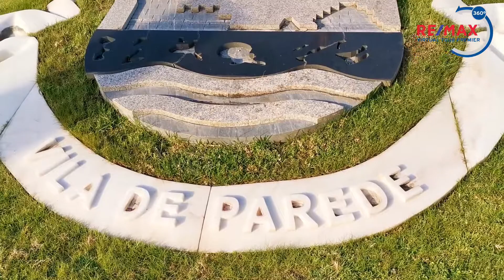122911251-42 | Empreendimento T2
Prédio histórico de 1916, construído pelos republicanos para ser a primeira escola da Parede no Concelho de Cascais, foi totalmente reabilitado e dividido em cinco belíssimos apartamentos, T1, T2 e T3 dúplex, com acabamentos prime e garagem, bem no centro da Parede, ao lado do mar e de todos os acessos, transportes e serviços, venha visitar!

Maravilhoso T1 com 86 m2, com um fantástico jardim dom 113 m2, um lugar de garagem e arrecadação, vidros duplos, chão em madeira ,maciça, cozinha open space, ar condicionado quente e frio em todas as divisões, painel solar e electrodomésticos e acabamentos de alta gama .

Inserido em prédio com apenas 5 frações, 2 minutos a pé do centro da Parede, estação de comboio, farmácias, bancos e supermercados, além de ter o mar como cartão de visita, está a escassos minutos da Nova School of Business and Economics, A5 e marginal.

Venha conhecer o seu novo lar!

Historical building from 1916, built by the Republicans to be the first school of the Wall in the Municipality of Cascais, was totally rehabilitated and divided into five beautiful apartments, T1, T2 and T3 duplex, with prime finishes and garage, right in the center of the Wall, next to the sea and all access, transportation and services, come visit!

Wonderful T1 with 86 m2, with a fantastic garden dom 113 m2, a place of garage and storage, double glazing, wooden floor, solid, open space kitchen, air conditioning hot and cold in all rooms, solar panel and appliances and high-end finishes.

Inserted in a building with only 5 fractions, 2 minutes walk from the center of the wall, train station, pharmacies, banks and supermarkets, besides having the sea as a business card, is just minutes away from the New School of Business and Economics, A5 and marginal.

Come and see your new home!